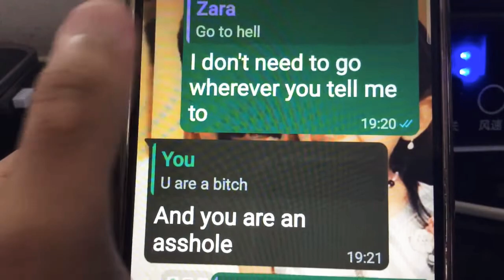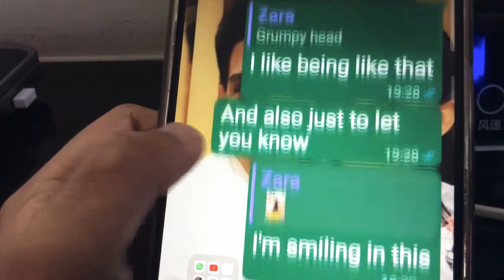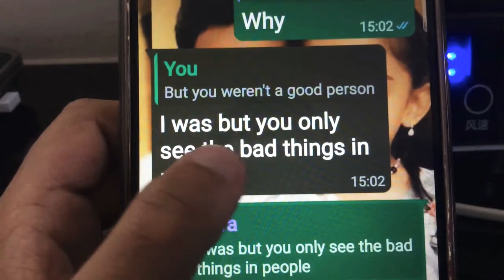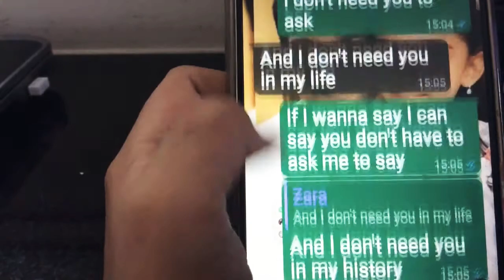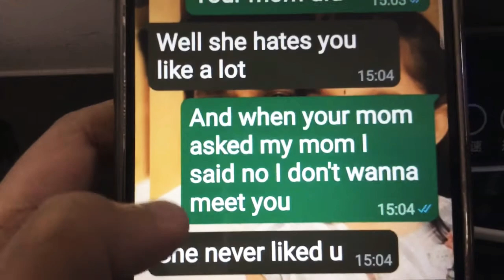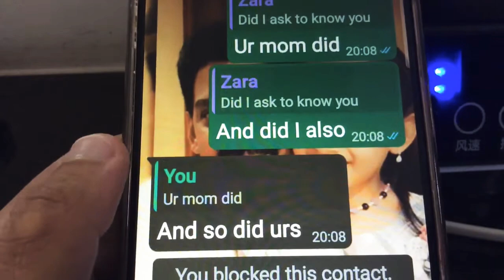Drama kidsdont watch there are bad words